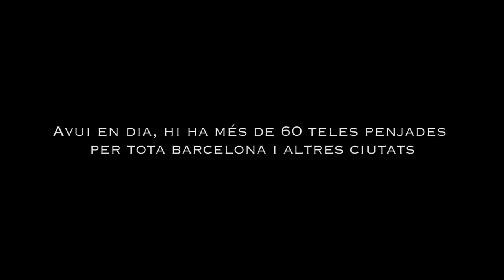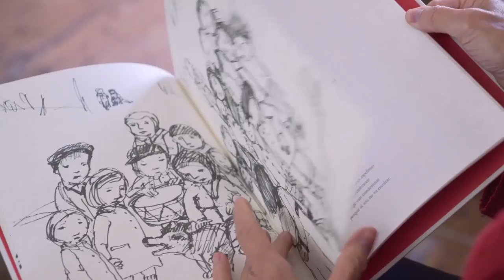Projecte WHY? Barcelona Carme Solé Vendrell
Subtítulos en castellano. English subtitles